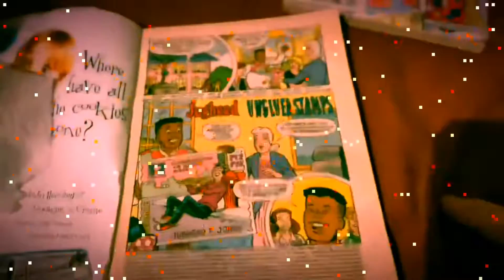day 631 jamming out!!